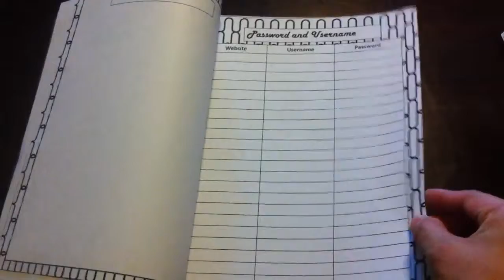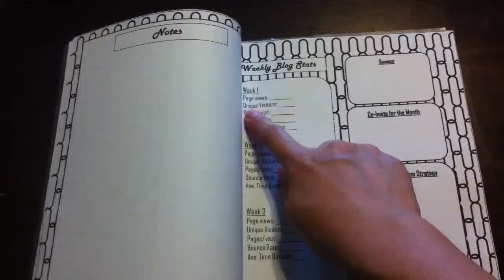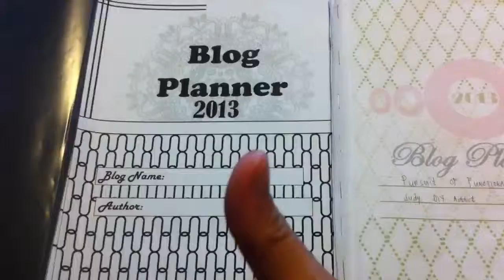Blog Planners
Get this Blog Planner for free.

The Planner was printed in Black and White.